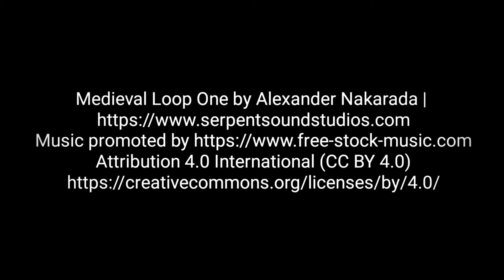Castello Monreale Sardara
Castello Monreale Sardara Sardinia drone